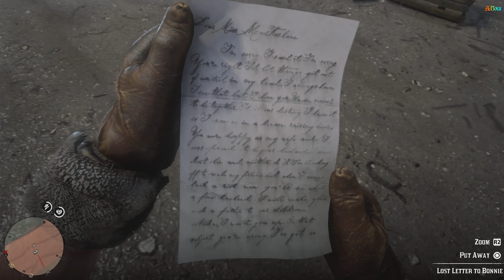Al3xu Joaca Red Dead Redemption 2 - 🎮 Legendary White Bison and Panoramic Map #78 PS5 4k